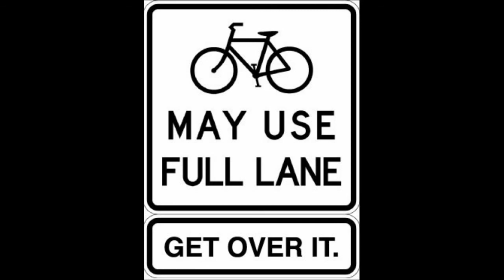BJ55WOD - Arrogant Horn Blower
Sometimes, a cyclist needs space to negotiate hazards in the road. This road has a terrible surface, and it is not helpful when a driver impatiently blasts the horn whilst I am trying to find the best places to cross the badly repaired trenches that are across the road.